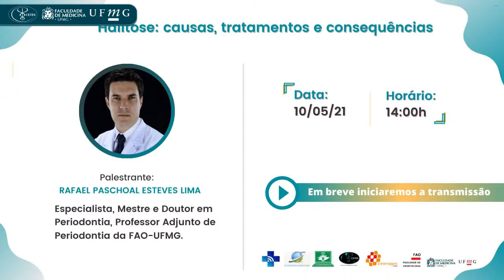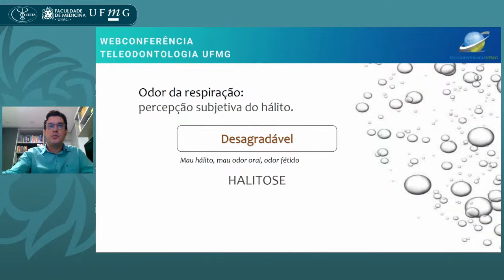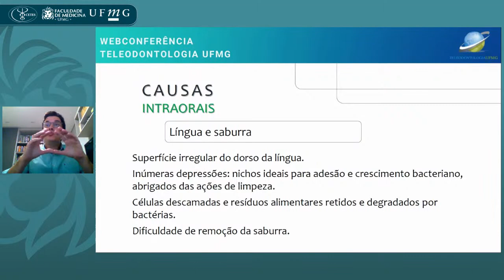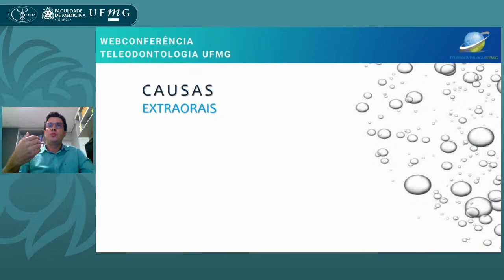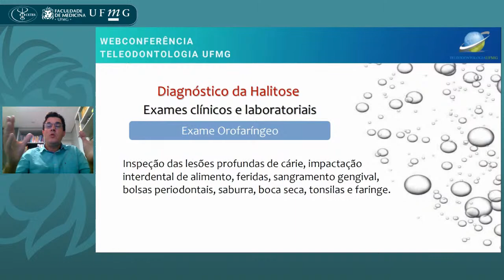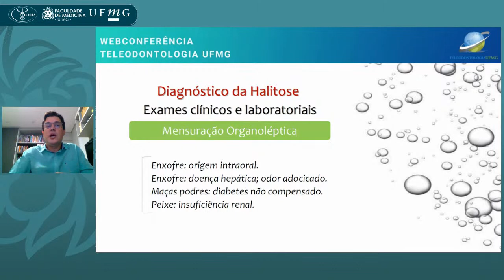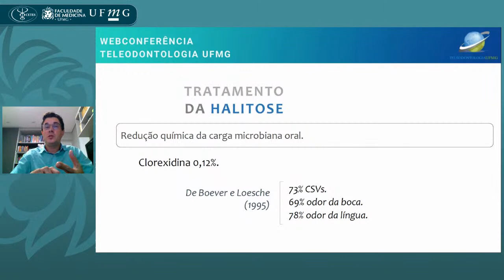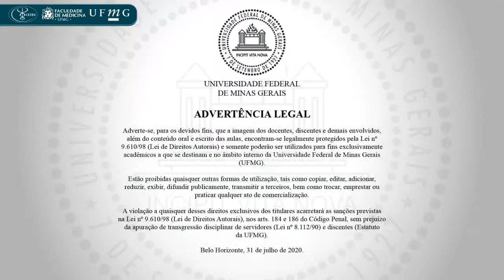Halitose: causas, consequências e tratamentos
TeleOdonto